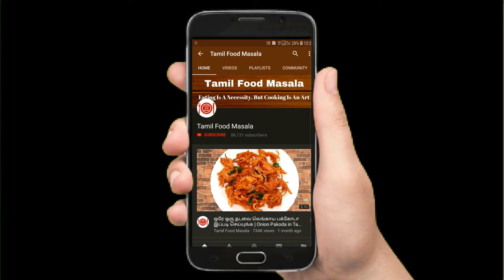இரண்டே பொருளில் ஒரு சூப்பரான ஸ்வீட் ரெடி | Sweet Snack Recipes | Tamil Food Masala